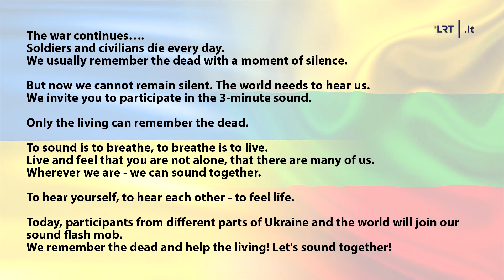Виступ Марини Пилипенко в День Незалежності України 24.08.2023. Звуковий флешмоб та дві пісні.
Виступ Марини Пилипенко в День Незалежності України на Ратушній площі в Вільнюсі. 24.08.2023.
Концертний блок складається з 3-частин:
 1. Пісня «Серця б’ються в синхроні» музика Michael Levin; слова Марина Пилипенко, за участю вокального ансамблю школи “Gravitas”, керівниця Ольга Довгань.
 2. Звуковий флеш-моб онлайн та оффлайн.
 3. “In cherry orchard” вокальна інтерпретація Марина Пилипенко, переклад на англійську Євген Федоренко, аранжувальник Микола Ролик

0:00 Introduction
0:20 Серця б'ються в синхроні
04:45 Флеш-моб
09:10 In cherry orchard

Флешмоб відбувся за підтримки Посольства України в Литві.